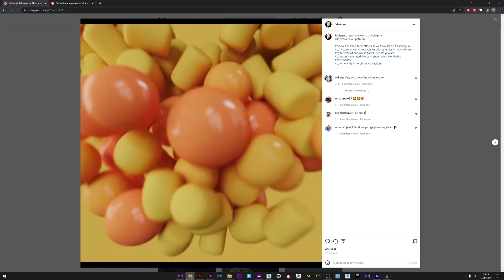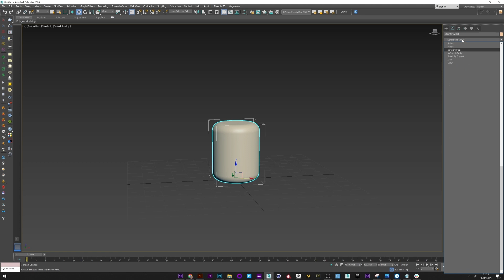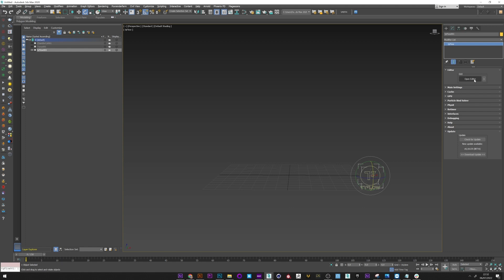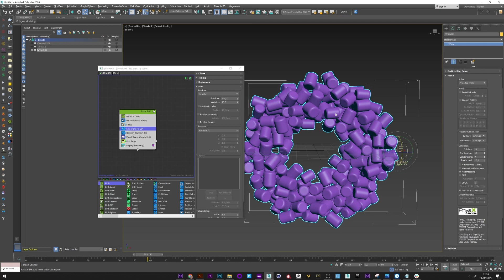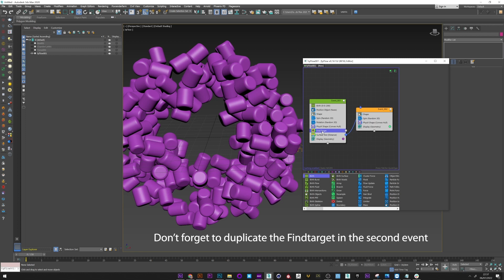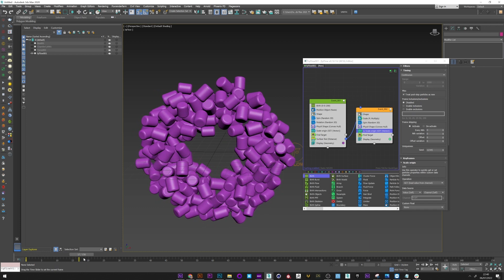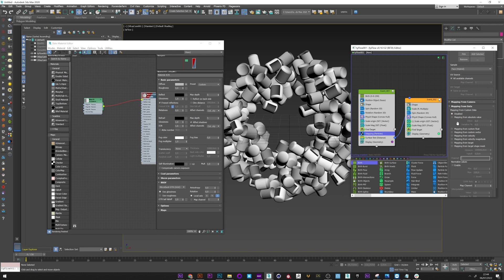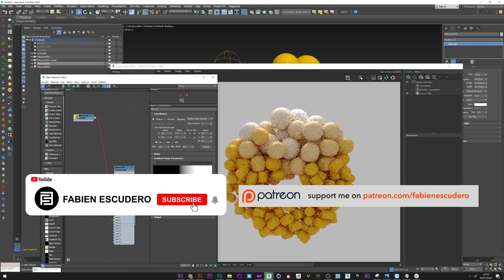Morphing particles and texture | 3dsmax x Tyflow tutorial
In this tutorial, we will see how to create a morphing effect with tyflow
It's a particle system with a morph between 2 differents shapes and a change of color and texture based on the scale of our animation.
 you can of course easily adjust in real time the shapes and colors of your effect and if you want you can also find the file for this project as well as all my other projects on my patreons.

00:00 - Introduction
00:35 - Morph 2 shapes
03:30 - Tyflow setup
05:00 - Surface test and morph
07:00 - Scale
09:00 - Mapping and texture
11:30 - Rendering and Outro